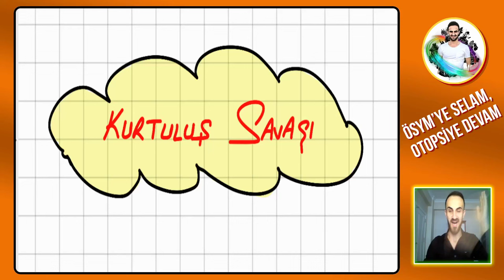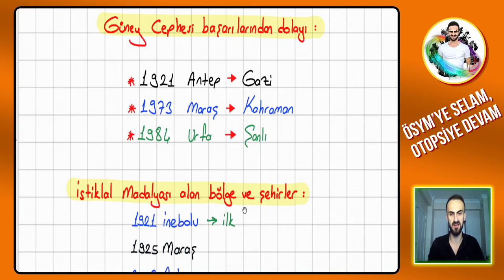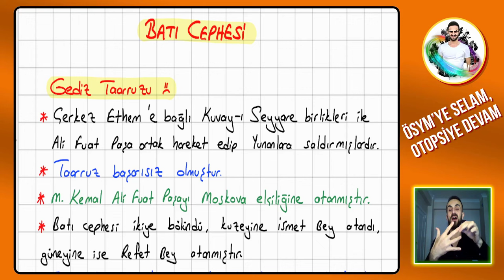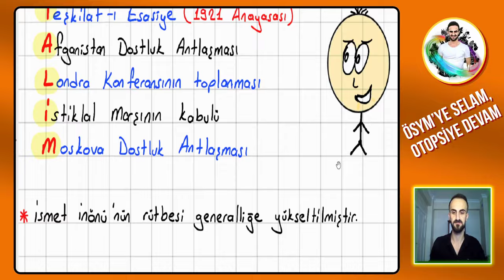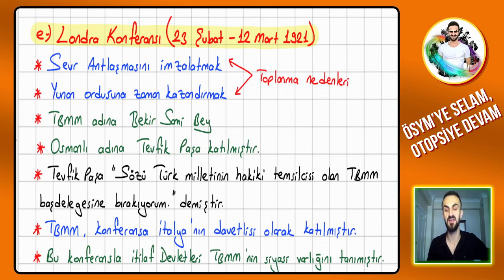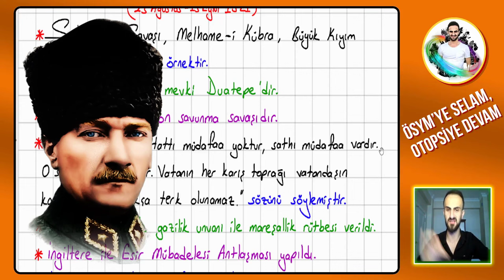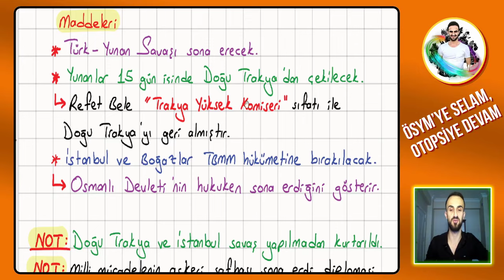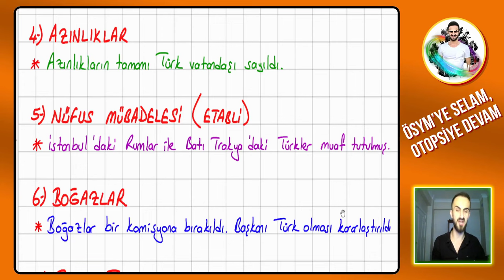24) Kurtuluş Savaşı Muharebeler Dönemi / İnkılap Tarihi 2024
Merhabalar, 2024 YKS, TYT, AYT MSÜ, KPSS Tarih konu anlatımı yapıyoruz.
Kurtuluş Savaşı Muharebeler Dönemi / İnkılap Tarihi ele aldık, iyi çalışmalar.